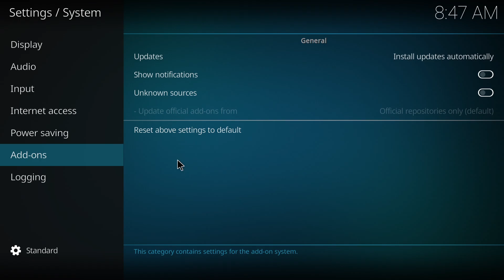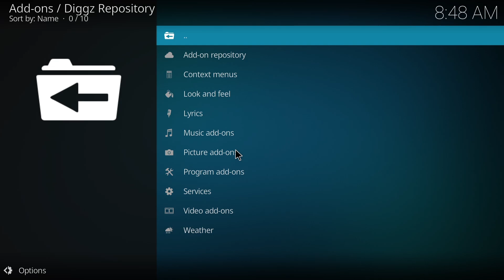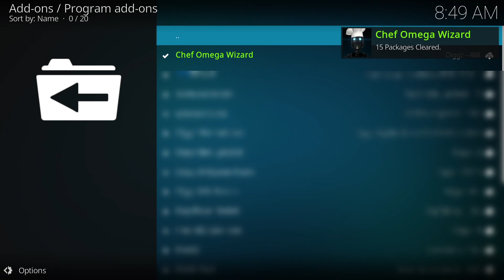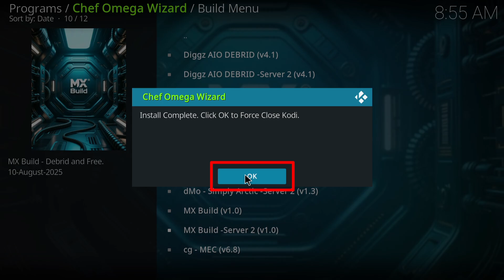🔥 MX KODI BUILD 2025 INSIDE DIGGZ XENON WIZARD ✅ FAST, LIGHTWEIGHT & FULLY LOADED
00:00 - Intro
00:20 - Enable Unknown Sources
00:42 - Add  Source
01:27 - Install Repository
01:41 - Chef omega
02:24 - Open Wizard & Install Mx build
02:44 - Let It Download & Force Close
03:11 - Outro & Subscribe

For any copyright concerns or inquiries

YOUR FAVOURITE BEST KODI BUILDS. INSTALL YOUR CHOICE OF KODI BUILDS